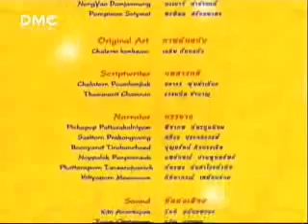ชาดก กัลยาณมิตร 2/2